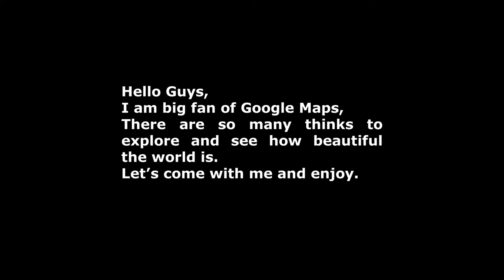Explore the world with Google Maps ,Mont Saint Michel, Gmap fun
Explore the world as per your own direction with Google Maps,
without leaving home.
In this video you will explore Mont Saint Michel.

आप भी दुनिया घूम सकते है अपनी मर्जी से
और कही भी जा सकते है Google Map की जरिये

Thanks to Google Maps and theirs photographers